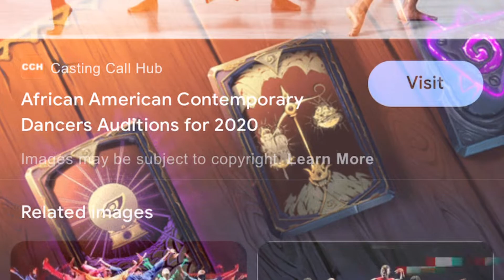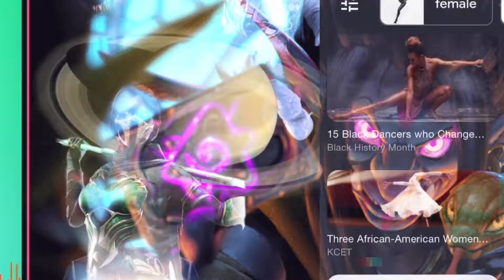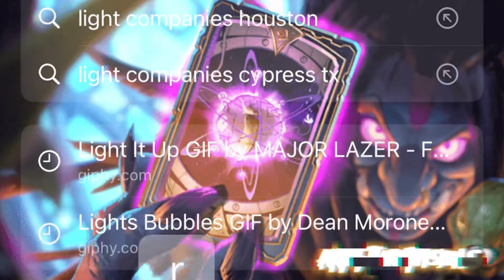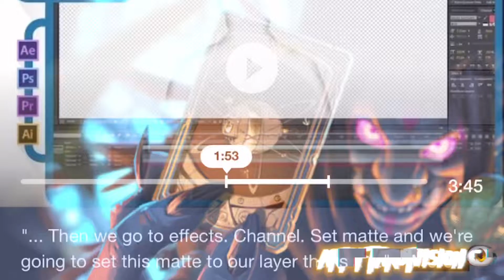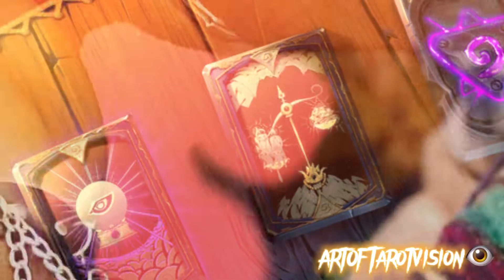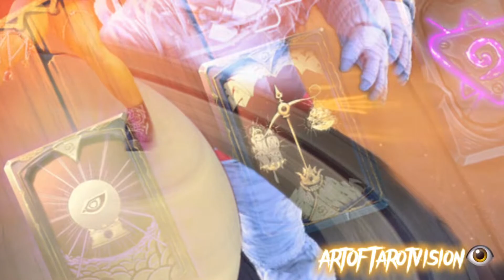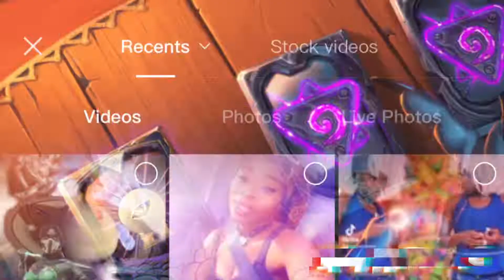PhotoMagic🪄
Yes I am back with another oddly satisfying visual that is the ArtOfStoryTelling and ArtOfTarotVision please pay close attention as everything here is sublime. How deep is your attention span? What’s your iq? Where is Waldo? Riddle me this visual tarot. Read intuit! 🎥